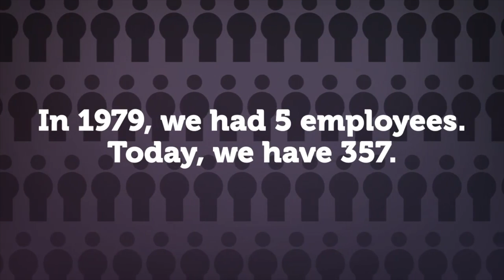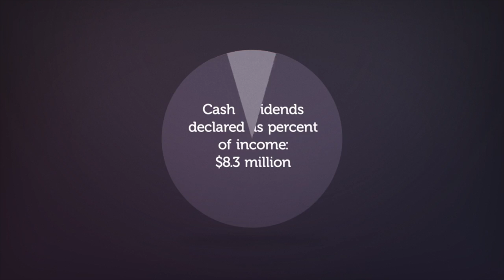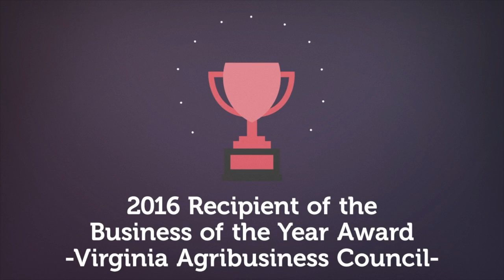First Bank & Trust Company 2016 - Year In Review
First Bank & Trust Company 2016 financial highlights